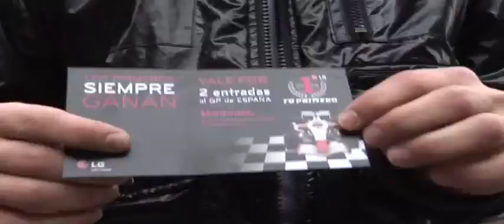LG Fórmuna 1 TM Barcelona: Tu primero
LG tomó las calles de Barcelona durante el Gran Premio de España, donde los usuarios de a pie asumieron todo el protagonismo.